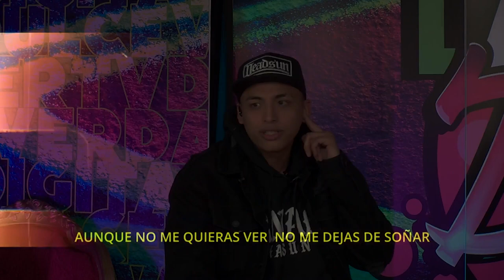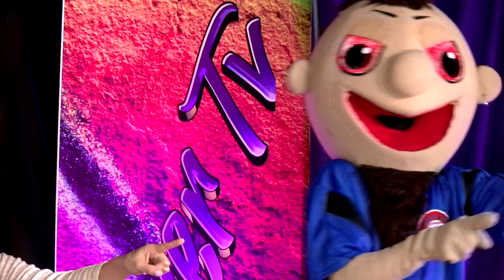NOS ACOMPAÑA NUESTRO AMIGO IZIO, PROPOSITOS DE AÑO NUEVO Y MUCHO MÁS EN LA DULCE VERDAD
¡Qué tranza bandita! Ya llegaron Dulce, Neira y Tepo con pura buena vibra aquí en la Dulce Verdad 🤙🏼